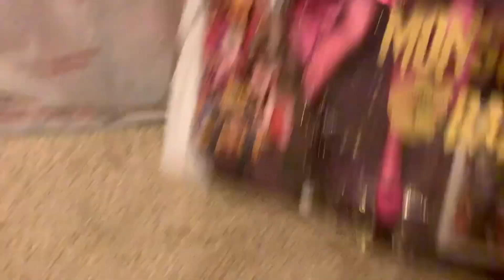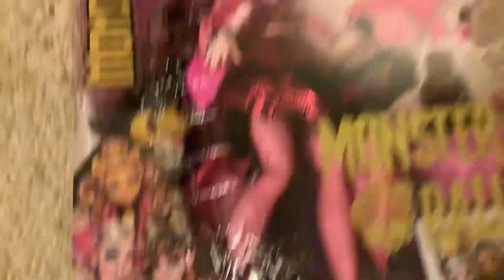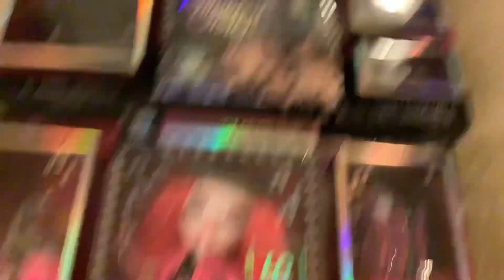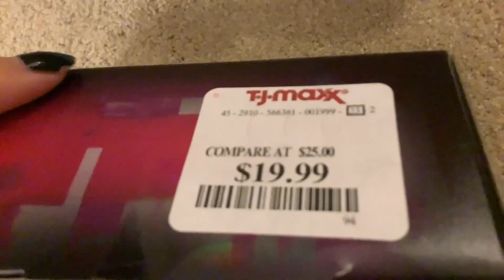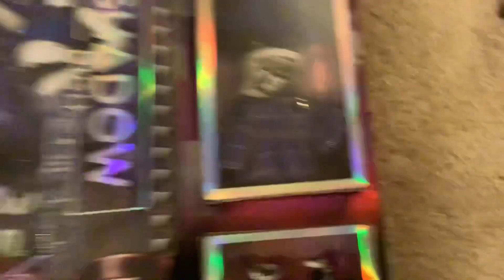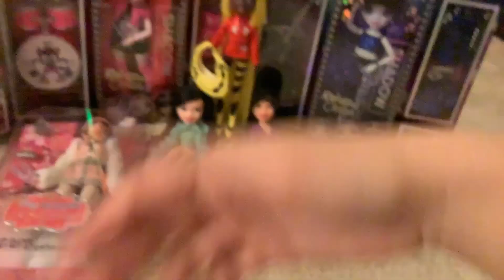LIZZIE’S BELATED BLACK FRIDAY DOLL HAUL | Monster High, Shadow high and more!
Today Lizzie shows off their recent purchases! For tax purposes!